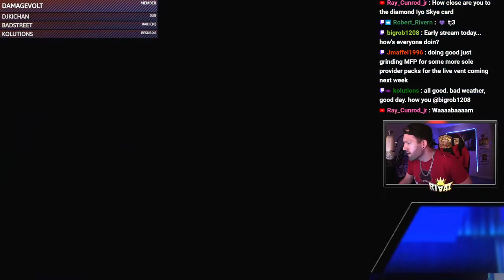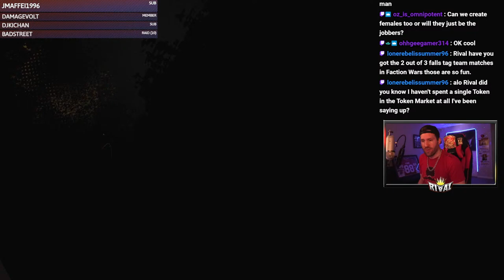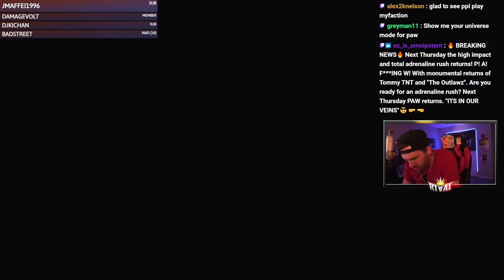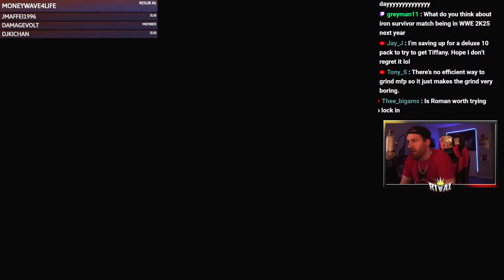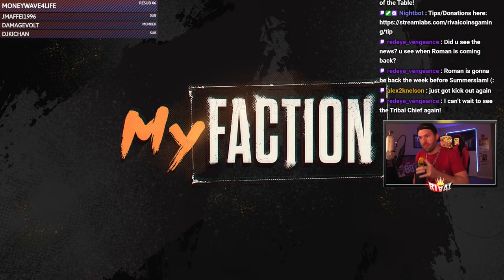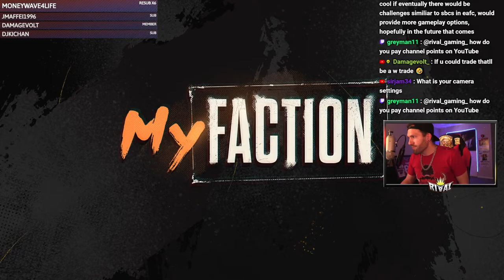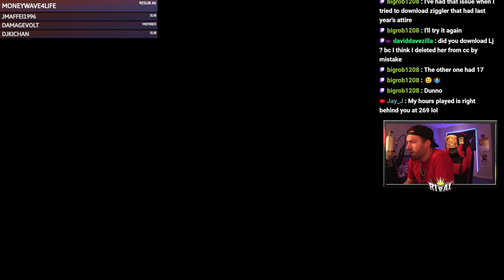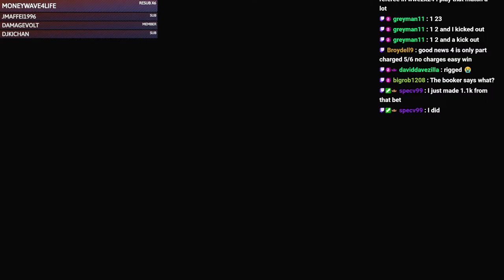*HEAT* ROMAN REIGNS COLLECTED | WWE2K24 MyFACTION: Playing Faction Wars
-This will give you access to emotes and a badge next to your name. Emotes and badge can appear in the live streams and videos.

Rival Is Ringside.. IS LIVE! Playing WWE2K23 My Faction. Saving up for a 20 box, lets goooo